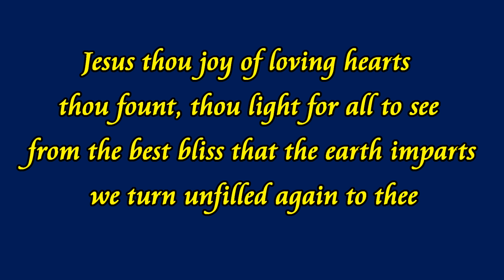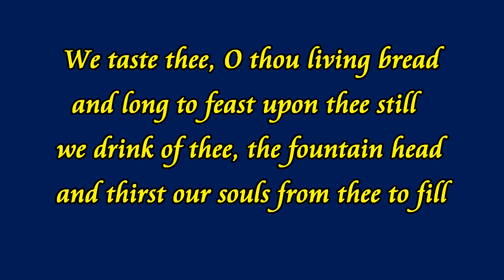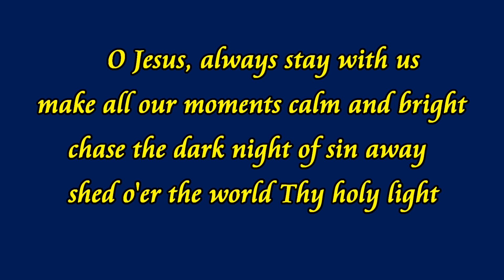Jesus thou joy of loving hearts - Church style hymn backing by Allan Saunders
hymn karaoke with lyrics and melody